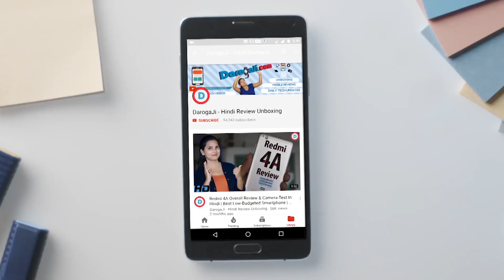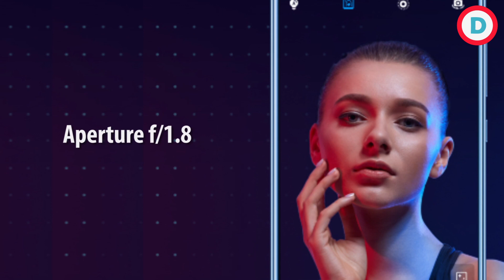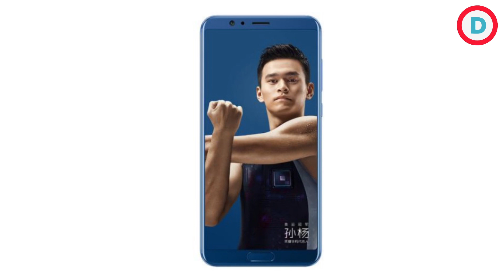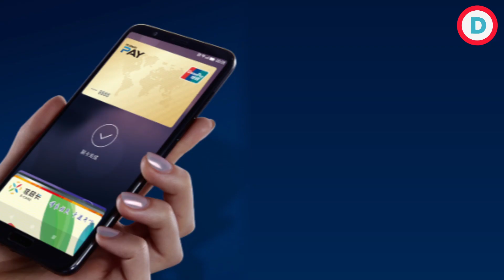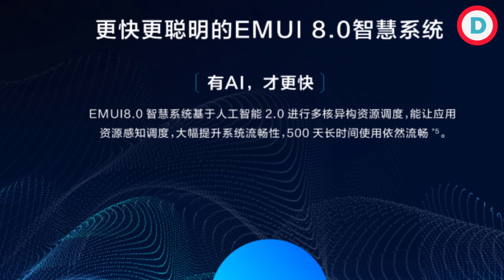Honor V10 - Android Oreo 8.0, 5.99-Inch 18:9 Display, Dual Camera Setup, 6GB RAM & More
Huawei Terminal brand Honor on Tuesday unveiled the Honor V10 smartphone, the company's latest flagship-level offering complete with the top-end HiSilicon Kirin 970 SoC that's seen on the Huawei Mate 10 and is complete with a neural processing unit (NPU) for AI and machine learning related functions. Other highlights of the Honor V10 include a dual rear camera setup and a bezel-less 5.99-inch 'FullView' display with an 18:9 aspect ratio. The smartphone has been launched in China, but will be launched globally on December 5 at an event in London where the company will also launch the Honor 7X for India.

At the event, Huawei also revealed its own take on Face ID, something that will arrive on future phones. The system uses an RGB camera, IR camera, two RGB LED lights, proximity sensor, and a VSCEL projector to capture 300,000 points (10 times Apple Face ID's 30,000 points) in a 3D map of the user's face. Alongside, it also showed of an Animoji clone.